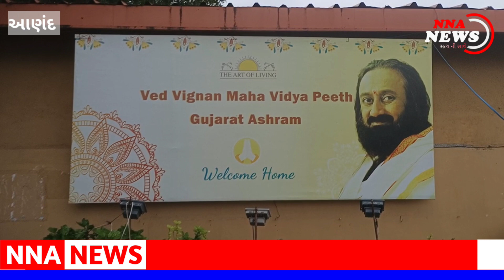ANAND : આણંદમા આગની ઘટના..ઘટનાનું કવરેજ કરતાં મીડિયા કર્મીઓને ધક્કા મારી ગેરવર્તન કરાયું